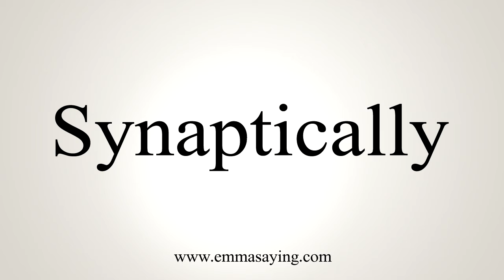How To Say Synaptically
Learn how to say Synaptically with EmmaSaying free pronunciation tutorials.